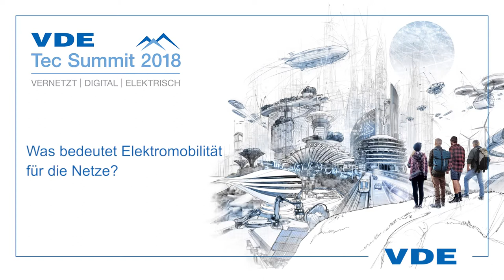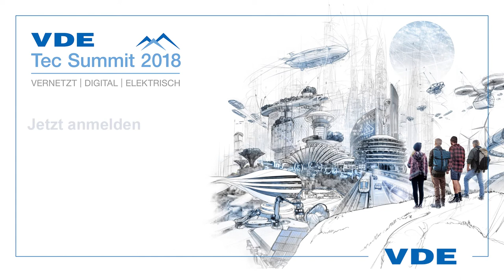Was bedeutet Elektromobilität für die Netze?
Was Elektromobilität für die Netze bedeutet, erläutert Dr. Martin Konermann, technischer Geschäftsführer von Netze BW, beim VDE Tec Summit 2018 in Berlin.